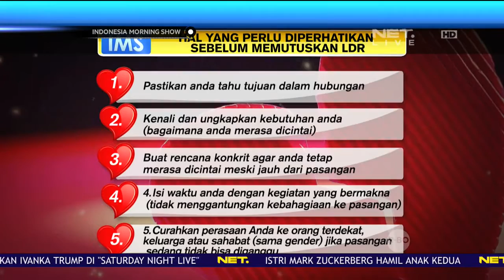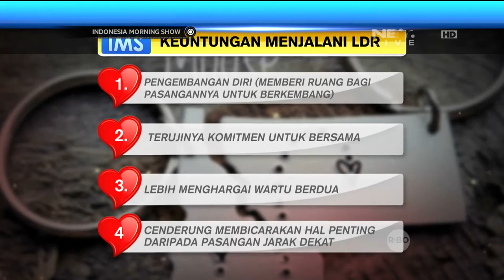Talkshow - Magic di Balik LDR